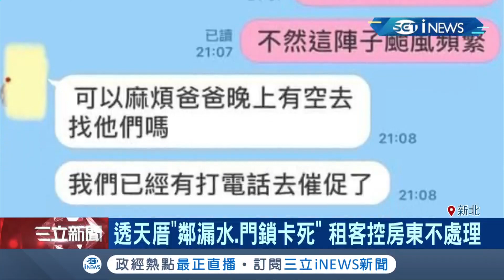租屋要注意！房客租透天厝"鄰居水管斷裂漏水.門鎖卡死"怒控房東都不處理！憂有消防安全疑慮...│記者張珈瑄 唐薏程│【台灣要聞。先知道】20200906│三立iNEWS